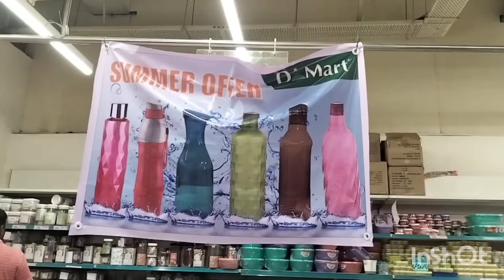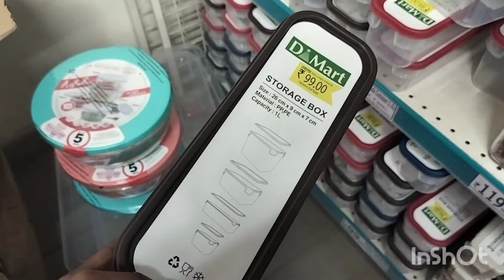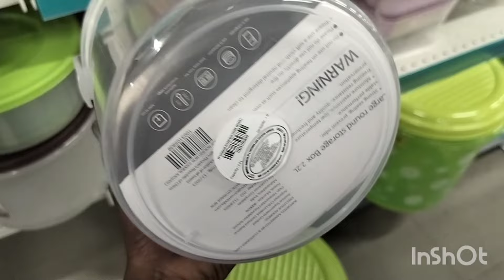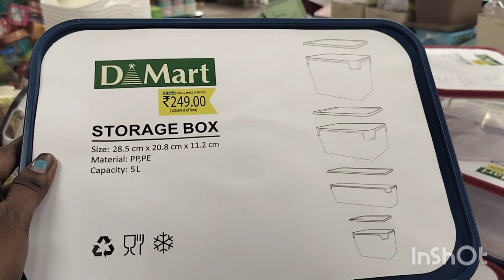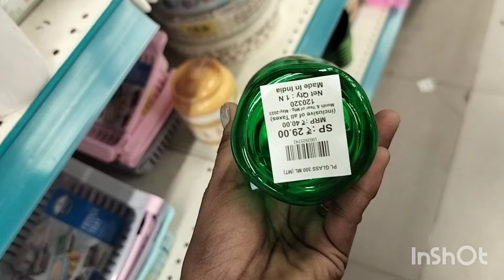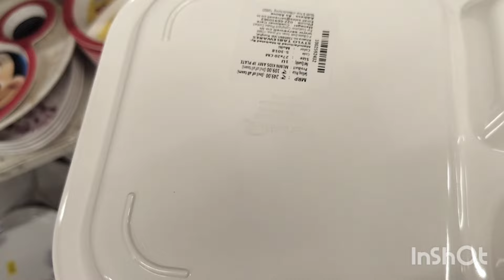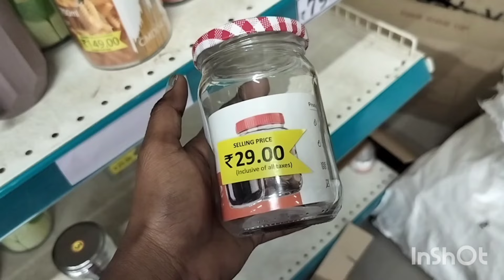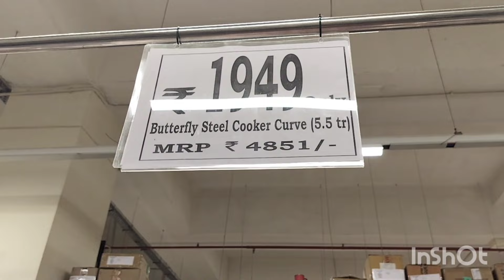dmart latest summer offer//dmart shopping haul //dmart prodect review//ponmagalveedu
D'mart latest collection/ Dmart new organisers and container, kitchen and home product, cheapest 1

Almost all of these products are available in all Dmart stores,So u can Visit nearest One address

 DMART Chandra Metro Mall,
 Arcot Rd, Rajeswari Colony, Virugambakkam, Chennai, Tamil Nadu 600092